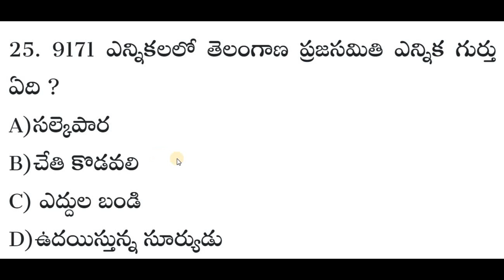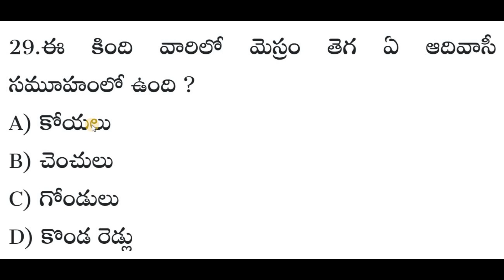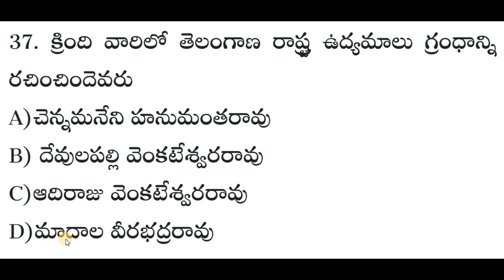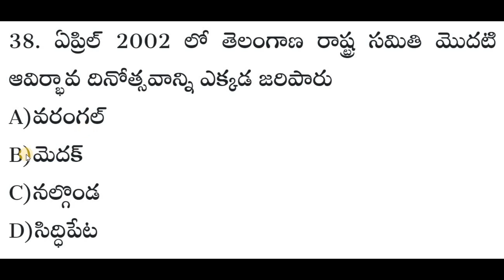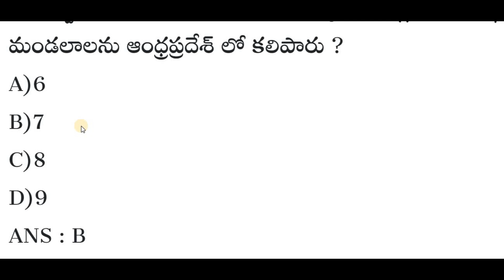TSPSC || GROUP -4 || GROUP - 2 || తెలంగాణ ఉద్యమ చరిత్ర || Telangana Udyama Charitra Important Bits